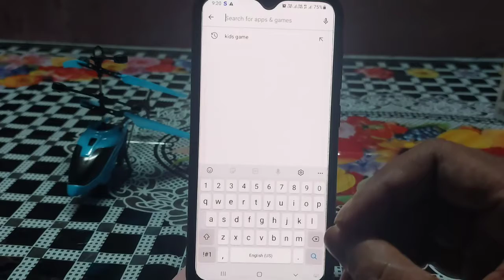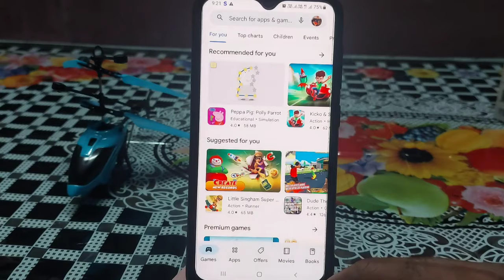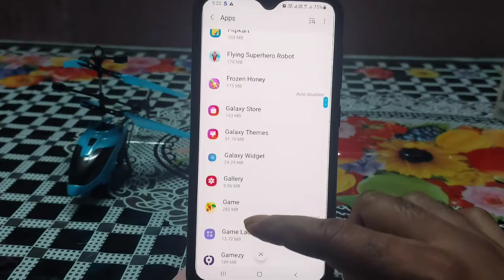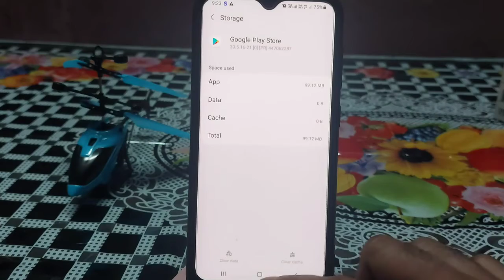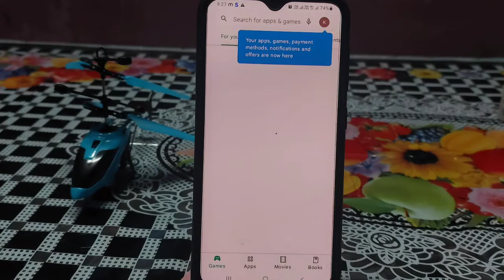Play Store Pending Problem 2022 | Play Store Se App Download Nahi Ho Raha Hai Pending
dosto aaj ke is video me maine bataya hai agar play store se aap download karte hai to Pending Problem aati yani Play Store Se App Download Nahi Ho Raha Hai Pending

My Gears..

My JBL Mic••

Sony htz9f.

My HDMI Cable..

My Optical Cable..

My Analog Cable..

1 Portronics in Tune 1 6W...

2 Portronics in Tune 2 6W...

3 ZEBRONICS Zeb-Warrior II 10 watts...

4 elevn max 5 Watt 2.0 Channel USB Multimedia...

5 Live Tech SP 02 Laptop Speaker...

Touch Lamp...

Wireless Headphone..

Kodak 43 inch 4k led tv..

Kodak inch 4k led tv..

Philips 2.1 Home Theater.
Infinity jbl 2.1 home theater.
Sony hts20r.
Sony HT S500RF.
Sony HT S40R.

My Boya Mic.
HDMI Cable.
L.E.D TV.
OPTICAL CABLE.

                              Take Care